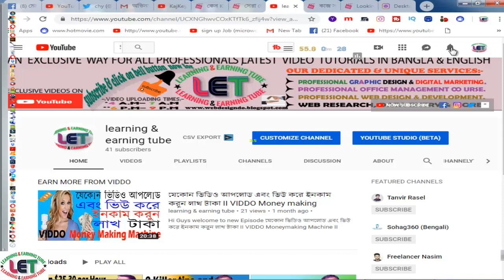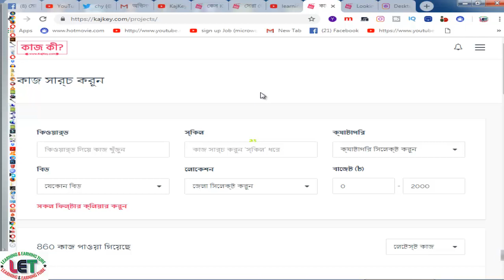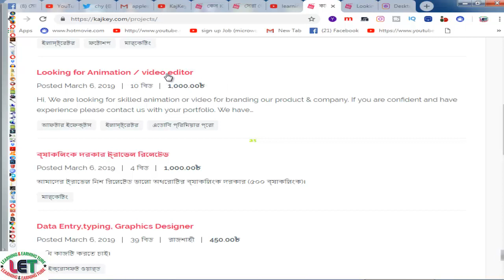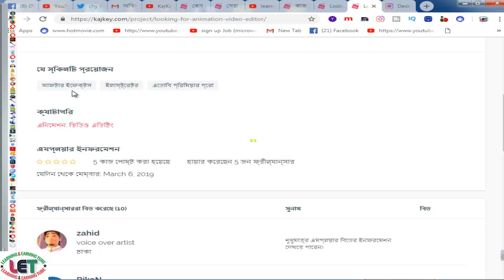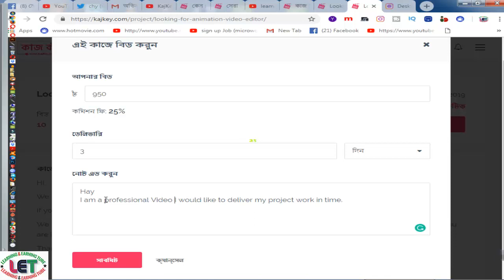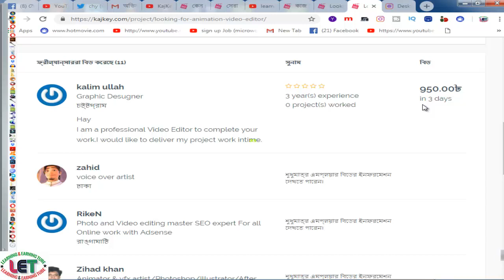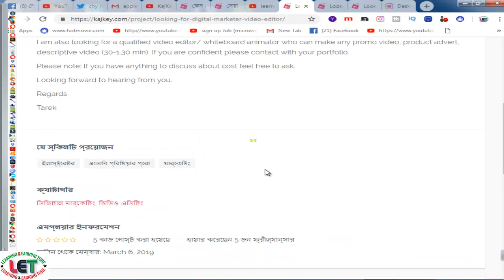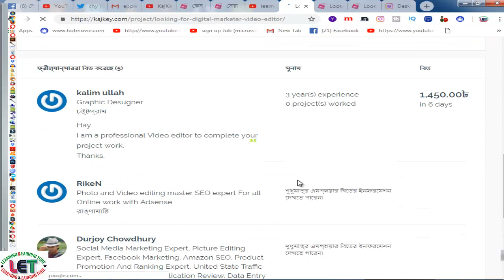KajKey com -থেকে-আয়-করবেন-যেভাবে II how to earn by BID on KajKey com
In this video, I will show KajKey com -থেকে-আয়-করবেন-যেভাবে II how to earn by BID on KajKey com. This is the best Bangladeshi freelancing website kajki com for earning extra cash for ever.
Tech Review24
তো এখনই সাইন আপ করুন KajKey com-এ এমপ্লয়ার হিসাবে!
বাংলাদেশের প্রথম ফ্রিল্যান্সিং প্লাটফর্ম।
***EARN MORE FROM VIDDO.COM BY UPLOADING YOUR VIDEO LIKE YOUTUBE
Never Miss a daily Video about Technology.
1. How to create fiverr account on android easily
2.9 free trusted sites for selling Logo-2019 II Amazing sites for selling logo
3.ঘরে বসে অনলাইন সার্ভে করে দৈনিক 12 ডলার ইনকাম করুন Best Online Surveys 2020
4.Need Donation For Education Top 16 Crowdfunding Sites for College and Educational expenses
5.Spin & Earn Money App Bkash App Payment | Online Income Bangla 2019
6. প্রতিদিন Zalinks থেকে অন্তত ৫ ডলার ইনকাম করুন Iসরাসরি বিকাশ পেমেন্ট নিন I BEST Copy Paste Typing-2020
7. বিকাশে ৫০ হাজার টাকা ইনকাম I Bkash Make Money Online 2020 I Online Income BD Bkash Payment.
8. how to sign up on 4 Microworkers websites to earn More -2019
9. Upwork English spelling test (US version) answers 2019
10. Upwork English spelling test (U.K version) and Answers 2019
11. 2019 Upwork Readiness Test and Answers ( GET 5 out of 5)

12. ৯ টি সাইট থেকে ফ্রিতে সহজে লাখ টাকার আর্থিক অনুদান নিন ।
13.9 free trusted sites for selling Logo-2019 II Amazing sites for selling logo
14. KajKey  -থেকে-আয়-করবেন-যেভাবে II how to earn by BID on KajKey
15.10 best & free fundraising websites for all-2019 II fundraising websites